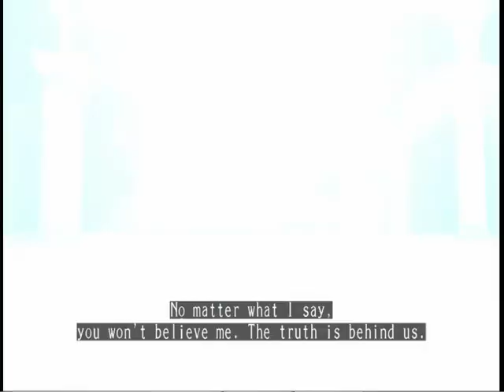RALF JONES - King of Fighters, The - Maximum Impact 2 / Vella gamer #1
Vella gamer #1

RALF JONES - King of Fighters, The - Maximum Impact 2